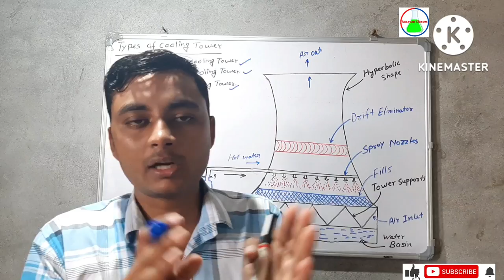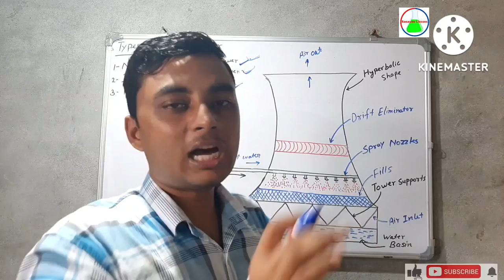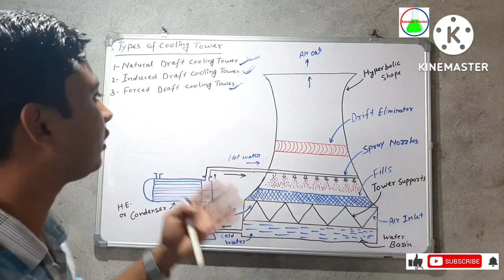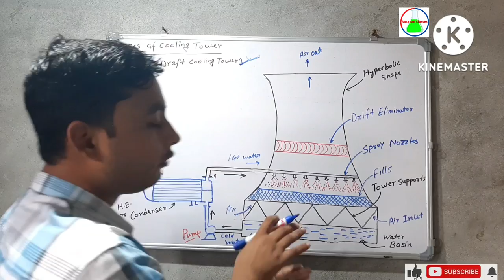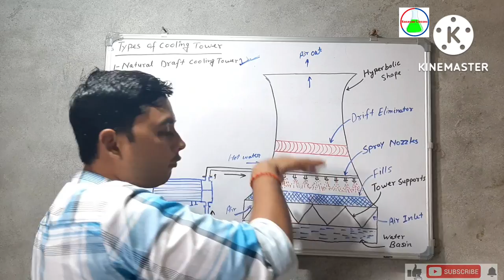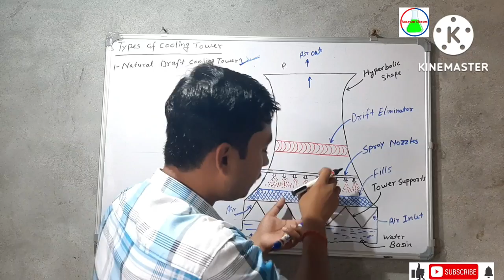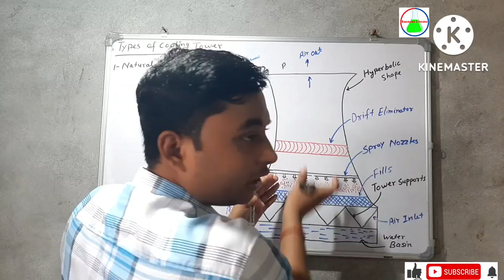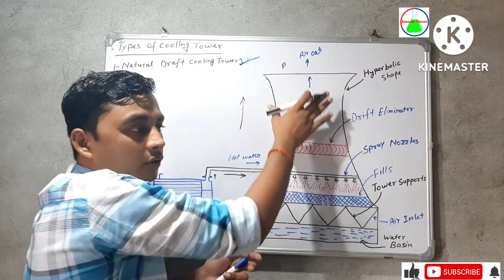Colling Tower in Hindi | Natural Draft Cooling Tower | Types Of Cooling Tower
What is Cooling Tower in Hindi , Cooling Tower , Types Of Cooling Tower in Hindi , Natural Draft Cooling Tower , Working of Cooling Tower , Dereference Between Natural Draft , Induced Draft and Forced Draft Cooling Tower . Principal of Cooling Tower  @rasayanclasses

 In this Video I have discussed About Natural Draft Cooling Tower and Types of Cooling Tower , etc.
Cooling Tower ,
 Cooling Tower Types .
Cooling Tower Working Principal .
Cooling Tower Efficiency.
cooling Tower Capacity .
cooling Tower Design .
Natural Draft Cooling Tower in Hindi .
Induced Draft Cooling Tower .
Forced Draft Cooling Tower .
working principal of Cooling Tower .
Natural draft cooling tower types.
Natural draft cooling tower working principle.
Natural draft cooling tower diagram.
,Natural draft cooling tower height.
Disadvantages of natural draft cooling tower.
Natural draft cooling tower cost.
Hyperbolic cooling tower.
Mechanical draft cooling tower.
In a hyperbolic cooling towers flow of air is due to.
Hyperbolic cooling tower working.
In hyperbolic cooling tower flow of air is due to mcq.
Difference between natural draft and mechanical draft cooling tower.
Atmospheric cooling tower.
What is a cooling tower used for?
What is cooling tower and how it works?
What is cooling tower in HVAC?
What is cooling tower and its types?
Function of Cooling Tower .